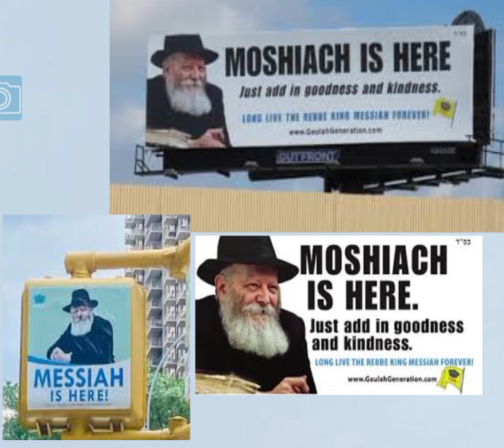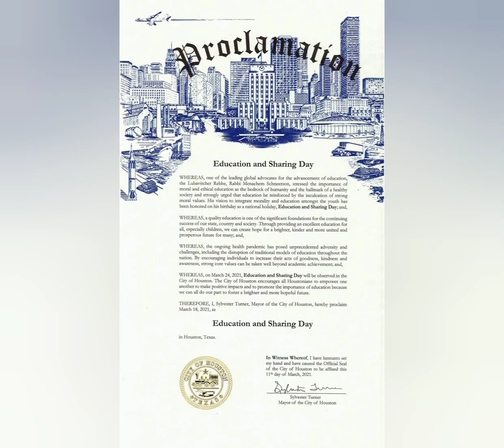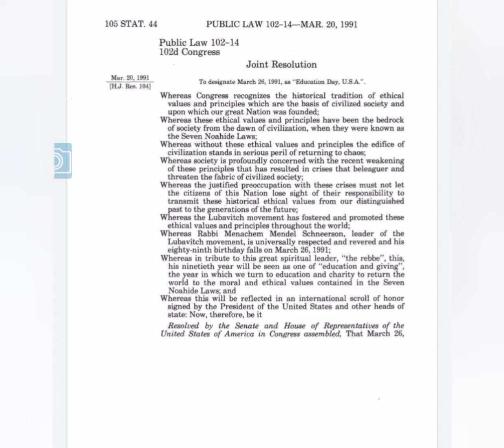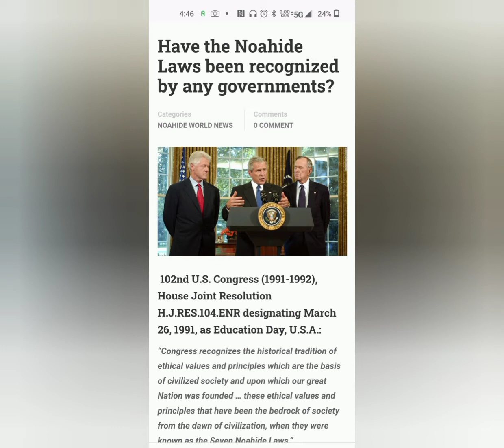End Times Prophecy Noahide Laws & Antichrist